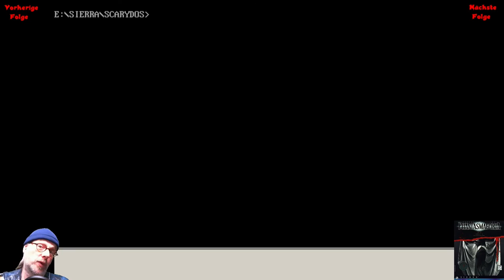PHANTASMAGORIA [FaceCam] - #25 DAS FINALE - Let's Play Phantasmagoria (Deutsch)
Liebe Leute,
Phantasmagoria ist ein Horror-Adventure aus dem Hause Sierra.
Echte Schauspieler, sowie eine dichte, gruselige Atmosphäre, machen den alten Spiele-Klassiker aus dem Jahre 1995 immer noch zu etwas Besonderem!
Wir müssen das Böse besiegen! Aber das wird ein verdammt harter, grausamer und brutaler Weg!
Seid herzlich eingeladen in diesem Gruselschloss, dem Horror zu begegnen! Und der größte Horror wird nicht die FaceCam sein, versprochen. ;-)
Euer
Spielkind45

Phantasmagoria:
Studio: Sierra Entertainment
Publisher: Sierra Entertainment (PC)
Erstveröffentlichung: 1995
Plattform PC (Windows) (DOS)
Genre: Point&Click-Horror-Adventure
Spielmodus: Singleplayer
Steuerung: Tastatur, Maus
Sprache:Deutsch
Altersfreigabe:USK ab 18